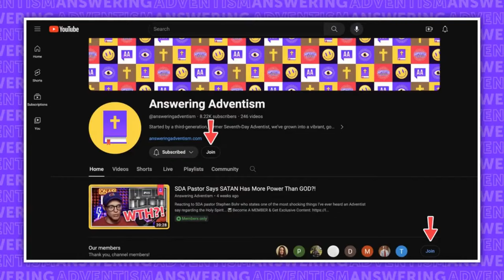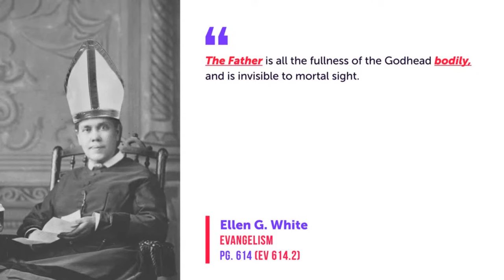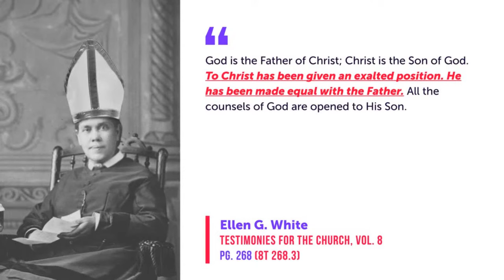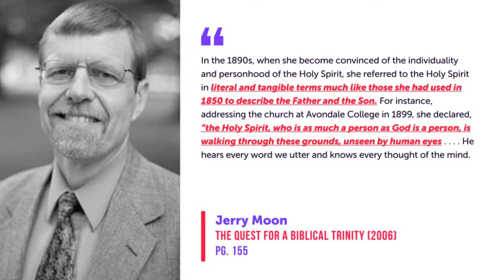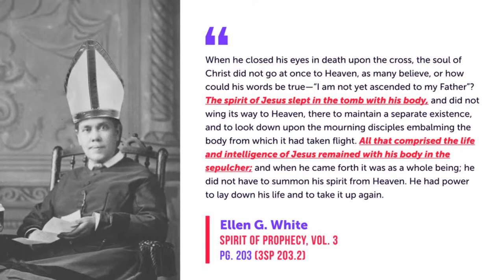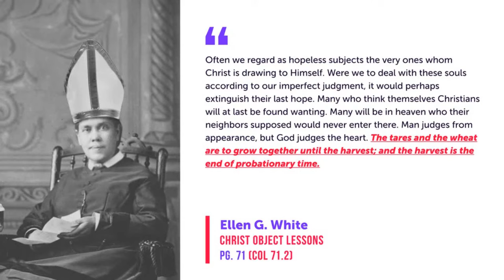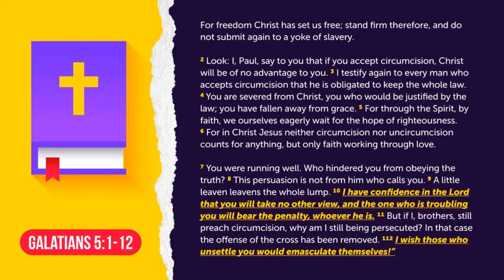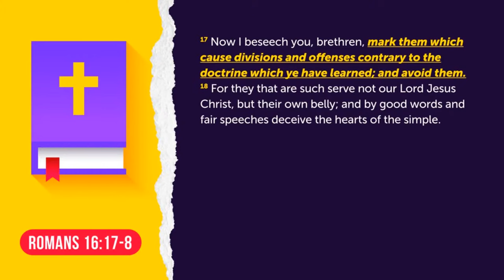Is Counter Cult Apologetics Biblical? An Analysis of Seventh Day Adventism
In this video, Dr. Costa is interviewed by Myles Christian, a former Seventh Day Adventist from Answering Adventism on the subject of counter cult apologetics and whether it is biblical. We also look at Seventh Day Adventism as an example of a group that has all the traits of a cult.